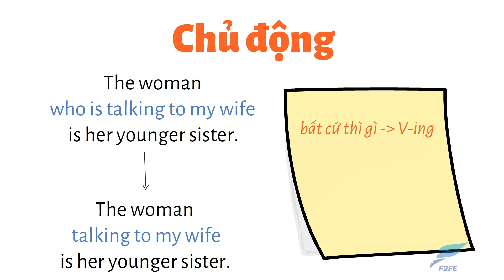Mệnh đề quan hệ rút gọn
Hotline (zalo) hỗ trợ: 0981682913
⭐Theo dõi mình trên kênh: